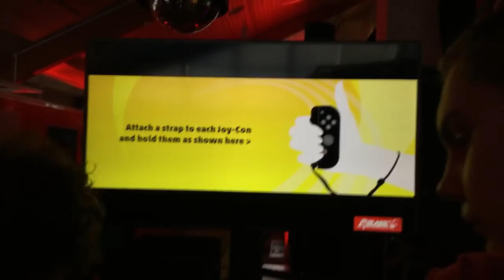ARMS! - A Herring & Chips Switch Play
Take a Chance on Me: Planescape Torment